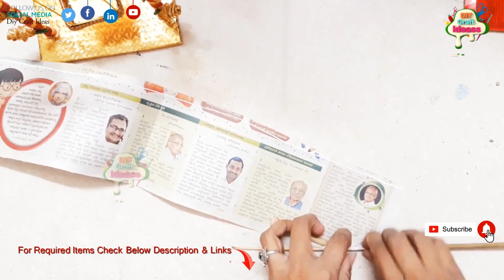3 dasara dolls idea Barasala baby shower | Best out of waste kondapalli doll | Cute Tanjavur dolls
3 dasara dolls idea Barasala baby shower | Best out of waste kondapalli doll |  Cute Tanjavur dolls

Hey guys, Welcome to the world of innovation Arush DIY Craft Ideas. We are Indu Sri & Manoj creators of Arush diy craft ideas. This channel is all about DIY, lifehack, tutorials,  nail art and other awesome ideas that pop on my mind.We always strive to upload the best quality content on our channel.